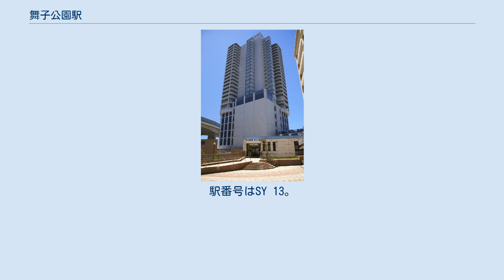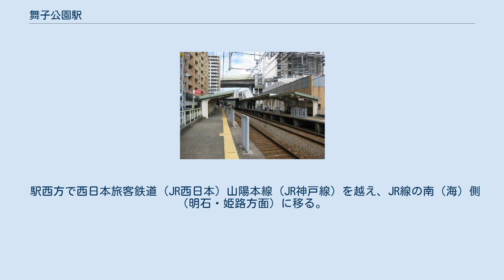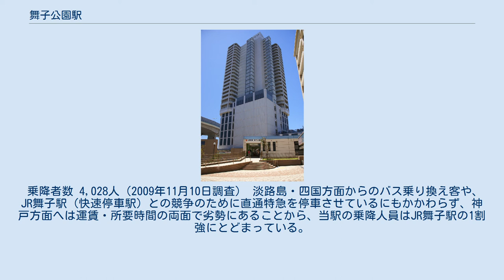舞子公園駅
プラットホーム 舞子公園駅（まいここうえんえき）は、兵庫県神戸市垂水区舞子台二丁目にある、山陽電気鉄道本線の駅。
 橋上駅の構造で、駅のすぐ東側の上空に明石海峡大橋の北詰があり、高速バスのバス停とも近いことから「明石海峡大橋前」の副称を持ち、車内放送や駅名標で使用される。
また、淡路島方面への案内放送もなされる。
 隣接するJR舞子駅は、開業時「舞子公園」と称していた（当時は山陽鉄道）。
もっともそう名乗っていたのは山陽電気鉄道開業前の1896年 - 1899年であるため、「舞子公園駅」が二つ並んでいたことはない。
ただ当駅は開業当初「舞子」を名乗っていたため、1917年 - 1935年の間は二つの「舞子駅」が並んでいた。
 相対式ホーム2面2線の橋上駅。
南北双方の神戸寄りに出入口があり、南口は舞子駅駅ビルのTio舞子に直結する。
改札口は1ヶ所のみで、窓口は基本的に無人化されている。
ホームには転落防止柵がある。
 駅西方で西日本旅客鉄道（JR西日本）山陽本線（JR神戸線）を越え、JR線の南（海）側（明石・姫路方面）に移る。
駅西方に急カーブがあるため、この駅付近は制限速度50km/hになっている。
 ※のりば番号が設定されておらず「下り線」「上り線」と呼称される。
 直通特急と普通が、上下とも毎時4本停車する。
 乗降者数 4,028人（2009年11月10日調査） 淡路島・四国方面からのバス乗り換え客や、JR舞子駅（快速停車駅）との競争のために直通特急を停車させているにもかかわらず、神戸方面へは運賃・所要時間の両面で劣勢にあることから、当駅の乗降人員はJR舞子駅の1割強にとどまっている。
 以下に各年の乗車人員を示す。
 Tio舞子